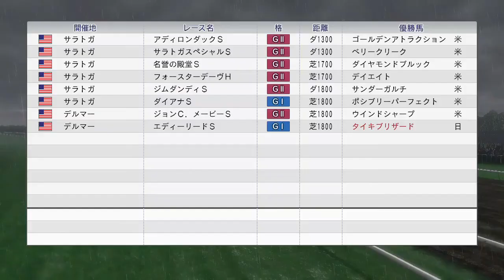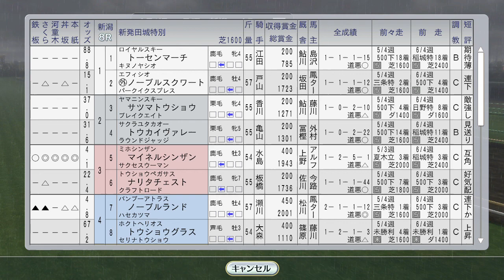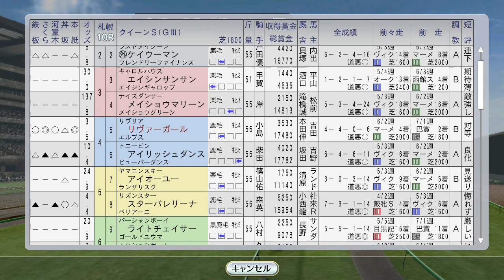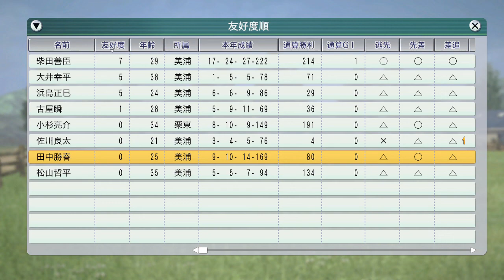【ウイニングポスト8 2016】ナリタブライアンがキングジョージ挑戦。タイキブリザード海外 1995年8月1週レース【競馬ゲーム】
フサイチコンコルド、ファビラスラフインが新馬戦。リヴァーガールがクイーンS出走

（前）7月4週 ダンスパートナーがドイツオークス挑戦。エアグルーヴ、ビワハイジ2戦目：
（次）8月2週 ライブリマウント、シンコウラブリイ、トロットサンダー海外。エムアイブランも国内出走：